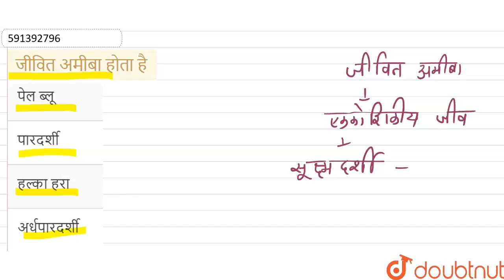जीवित अमीबा होता है | 12 | प्रोटिस्टा (एककोशिकीय यूकैरियोट्स ) | BIOLOGY | ERRORLESS HINDI | D...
जीवित अमीबा होता है
Class: 12
Subject: BIOLOGY
Chapter: प्रोटिस्टा (एककोशिकीय यूकैरियोट्स )
Board:NEET

👉 Have Any Query? Ask Us.